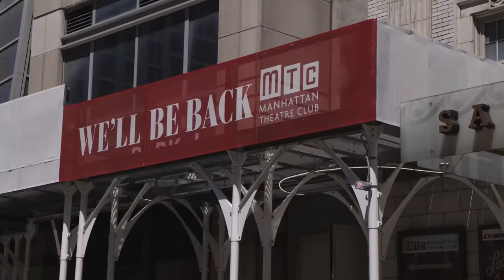Return to MTC | 2021-22 Season Promo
Great actors. Great writers. Great Theatre is back at MTC!  Announcing our return with performance dates for all shows in our 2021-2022 season!

To learn more about our upcoming season visit ManhattanTheatreClub.com!

ON BROADWAY AT THE SAMUEL J. FRIEDMAN THEATRE
Ruben Santiago-Hudson’s Lackawanna Blues
Written, Performed and Directed by Ruben Santiago-Hudson
Previews begin September 14, 2021
Opening Night September 28, 2021

Skeleton Crew
Written by Dominique Morisseau
Directed by Ruben Santiago Hudson
With Phylicia Rashad
Previews begin December 21, 2021
Opening Night January 12, 2022

How I Learned to Drive
Written by Paula Vogel
Directed by Mark Brokaw
With Mary-Louise Parker and David Morse
Previews begin March 29, 2022
Opening Night April 19, 2022

OFF BROADWAY AT NEW YORK CITY CENTER
Morning Sun
Written by Simon Stephens
Directed by Lila Neugebauer
With Blair Brown, Edie Falco, Marin Ireland
Previews begin October 12, 2021
Opening Night November 3, 2021

Prayer for the French Republic
Written by Joshua Harmon
Directed by David Cromer
Previews begin January 11, 2022
Opening Night February 1, 2022

Golden Shield
Written by Anchuli Felicia King
Directed by Dayna Taymor
Previews begin April 26, 2022
Opening Night May 17, 2022